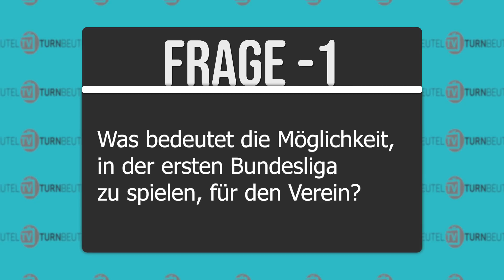Rico Göde (HC Elbflorenz) bei Turnbeutel.TV - Dein Lokalsport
Heute ist Rico Göde zu Gast bei Turnbeutel.TV. Der aktuelle Cheftrainer des HC Elbflorenz Dresden spricht über die Stimmung im Team, Saisonziele und sein großes Hobby. Außerdem im Programm die Bienen aus dem Rödertal, spannende Fußball-Derbys aus dem Landkreis Sächsische Schweiz/Osterzgebirge, Highlights des Oberelbe-Marathons und einiges mehr.

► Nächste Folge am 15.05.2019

Diese Sendung wird unterstützt von "Bewegt Leben" der neuen Kampagne der AOK Plus sowie der DDV-Mediengruppe.